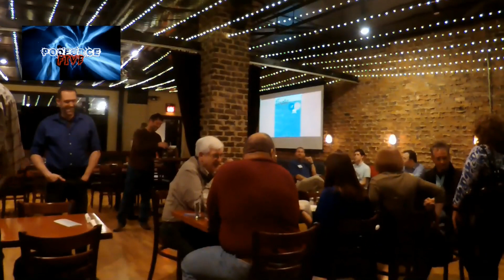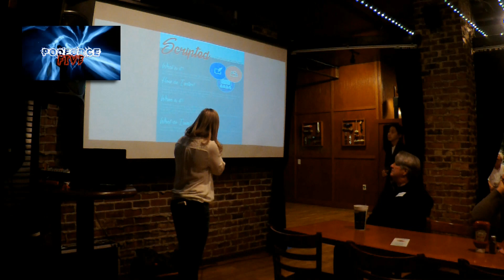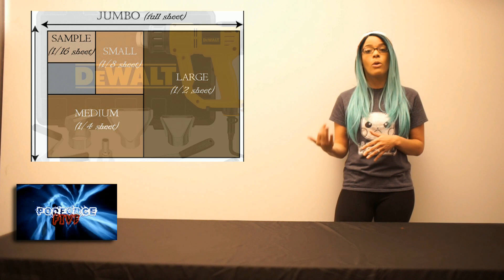CAROLINA'S OWN PODFORCE FIVE - Full Episode - Episode 1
Other Mentions:
Mad Monster Party - March 24th-26th - Fort Mill SC
Tune in to the Monthly Heads Up with Kona and Kevin
for more information about events in March!

Follow the adventures of the cranky, onerous Frax on Facebook for more behind the scenes and some of the best comedy on the internet!